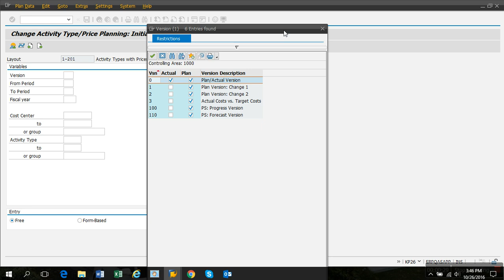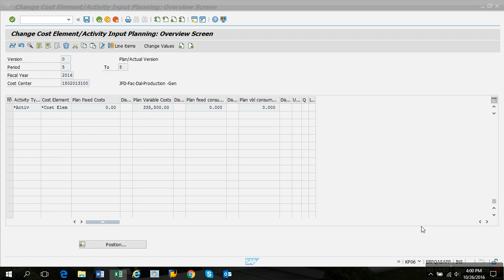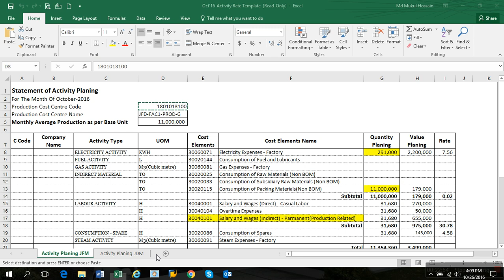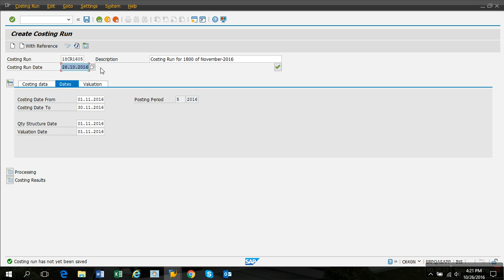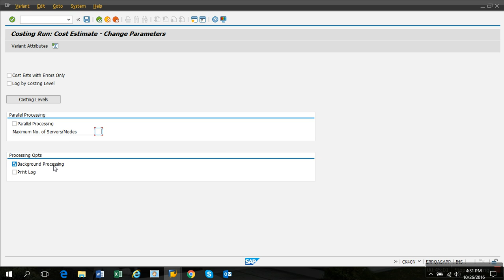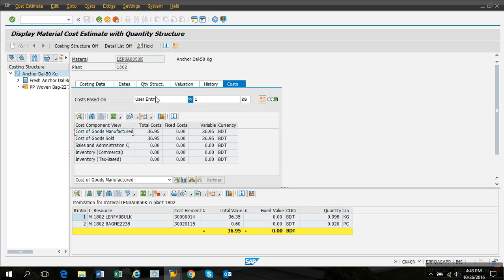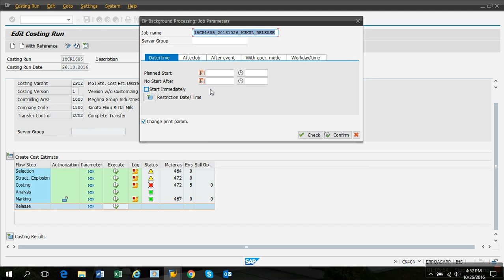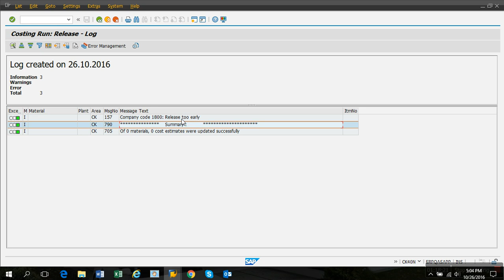1800 Costing Run F 42 posting in SAP FICO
F 42 posting in SAP FICO SAP HANA